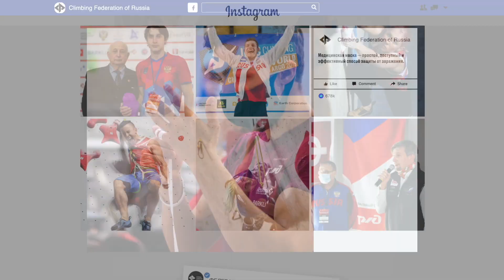3 days till the Climbing European Championship 2020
Anna Stenkovaya (Saulevich) has won European Championships in speed for 3 times! The most titled  achievement among other Russian athletes. She took first places in 2004 and third place in 2006!

Only two Russians have a chance to repeat Anna's result - Iulia Kaplina and Anna Tsyganova. Who of them will manage to get a hat-trick?

Come to cheer up the best continent climbers at the European Championship, which takes place November 21-28th at the Irina Viner-Usmanova Gymnastics Palace! A warm welcome and a great show will be provided for athletes and fans! Don't forget to wear a face mask and keep a distance of 1.5 meters!

Climb up!

Чаще всех среди российских спортсменов (3 раза) призером чемпионатов Европы становилась Анна Стенковая (Саулевич). В 2004-м и 2006-м годах она занимала первые места, а в 2008-м – третье.

На Чемпионате Европы по скалолазанию, который пройдет с 21 по 28 ноября в Центре гимнастики Ирины Винер-Усмановой, повторить результат Анны имеют шанс двое россиян – Юлия Каплина и Анна Цыганова. Кому из них удастся оформить хет-трик?

Приходи и узнай первым! Для спортсменов и болельщиков будет обеспечен теплый приём и отличное шоу! Не забывай взять с собой маску и держать дистанцию 1,5 метра!

Будь в курсе всех новостей, трансляций и эксклюзивных видео!

Всем спорт!
Будь выше!